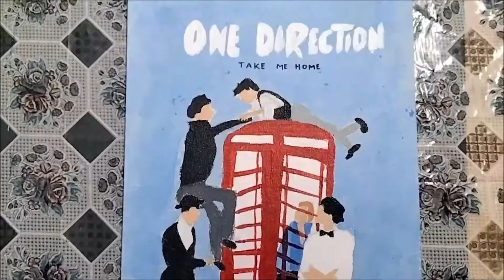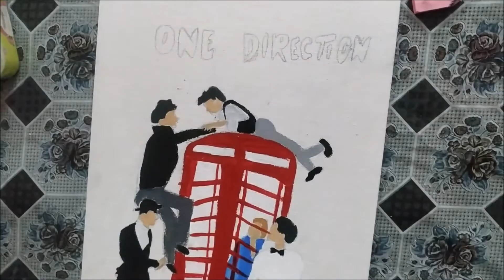One direction band sketching and painting by Jo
I am Jo from Jo vs Jon. I love drawing and today I am going to draw my favourite band. I enjoyed dong it.